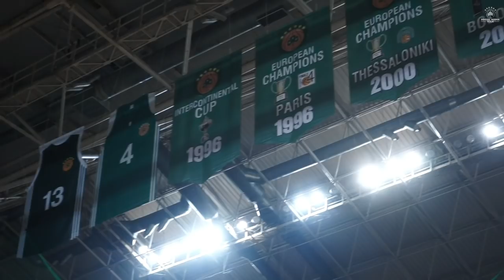Οι συγκινητικές στιγμές στο ΟΑΚΑ. Παύλος Γιαννακόπουλος: Για πάντα στις καρδιές μας.